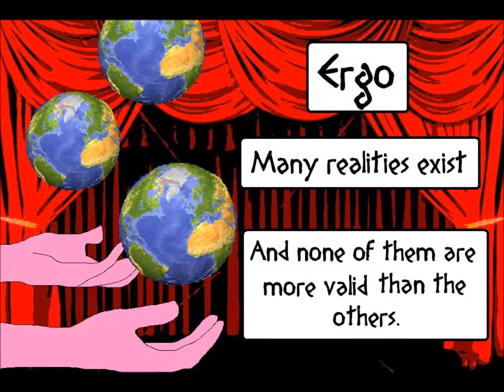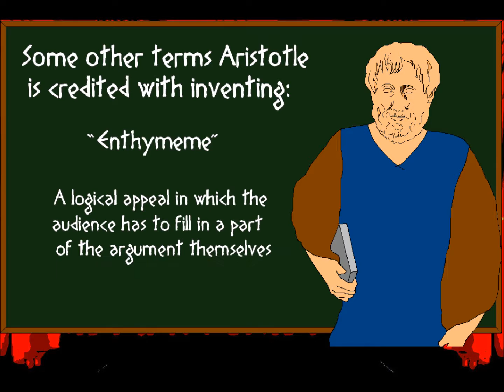MS Paint Theater: Classical Rhetoric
A brief overview of the Sophists, Plato, and Aristotle